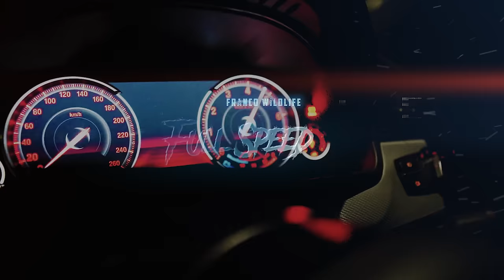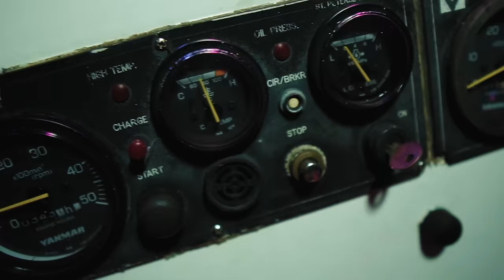Franco Wildlife - Full Speed (Official Music Video)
Video By Kreative Klique
Directed by: Rory Henry/ Janeal Langrin
Johnny Wonder 21 Digital Distribution